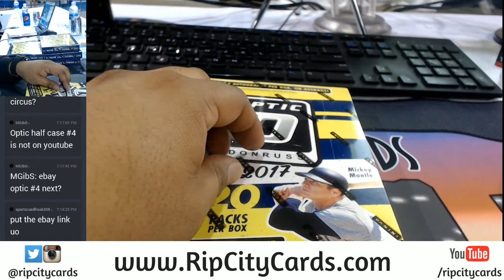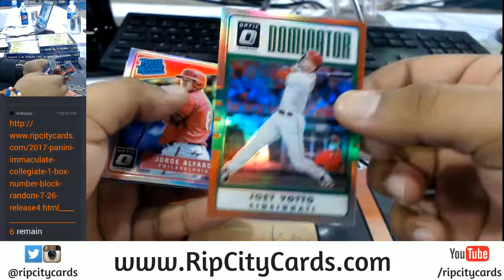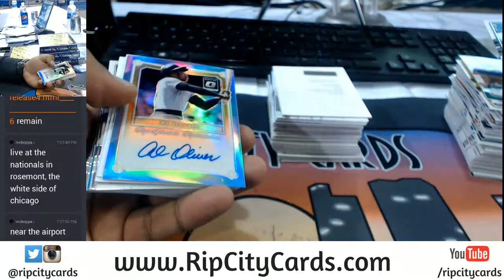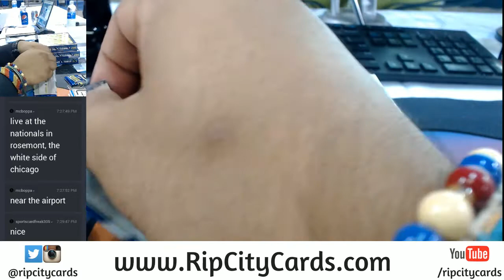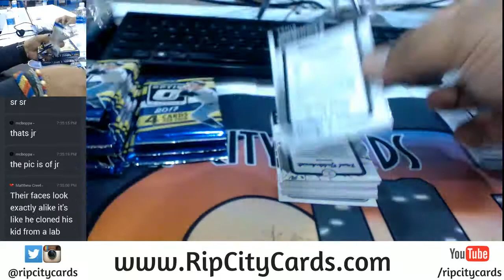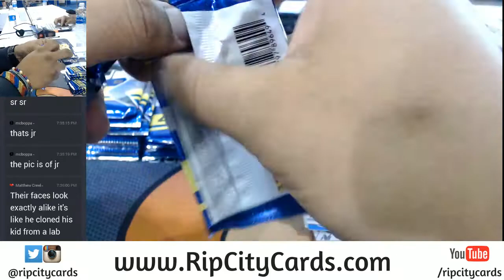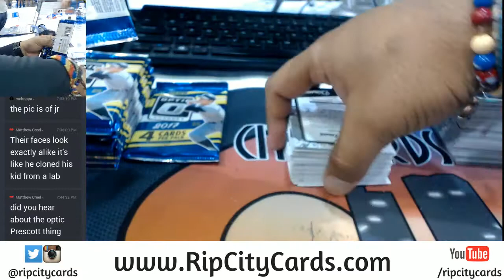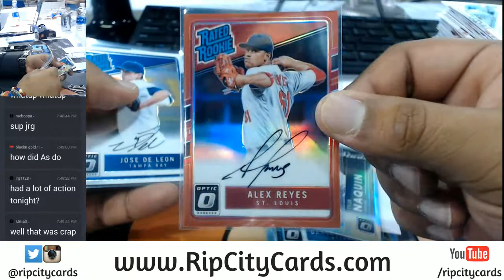2017 Donruss Optic Baseball Half Case #4 EBAY